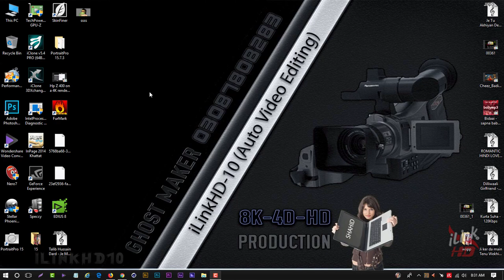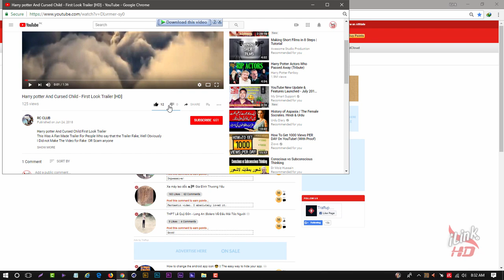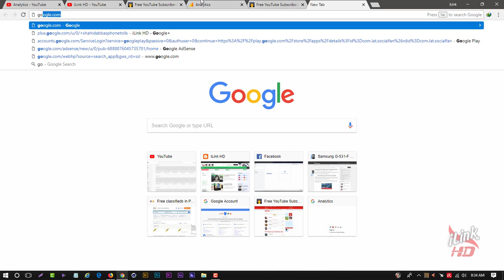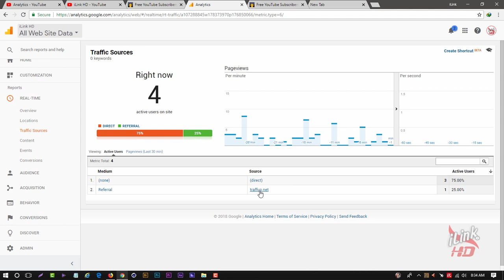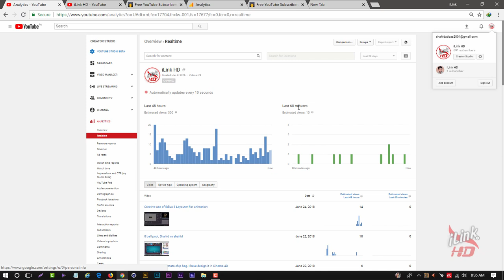You tube 1000 subscriber free gift